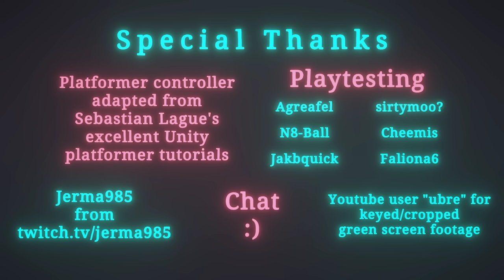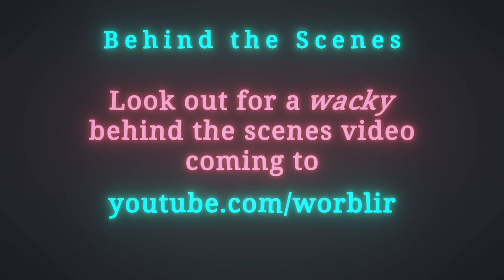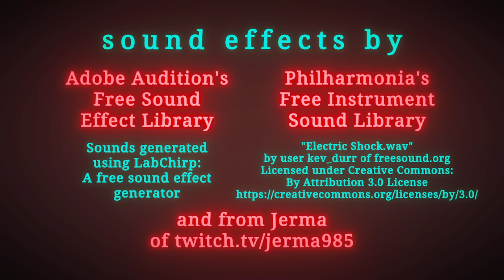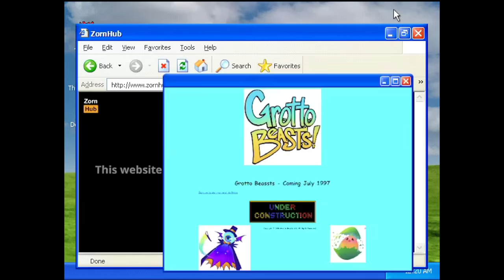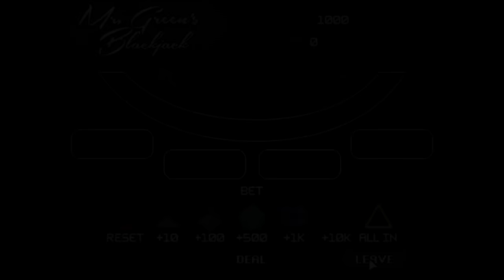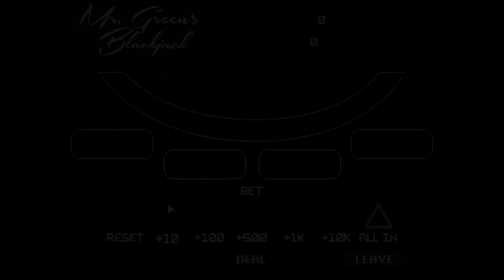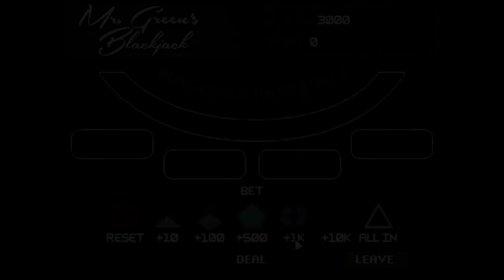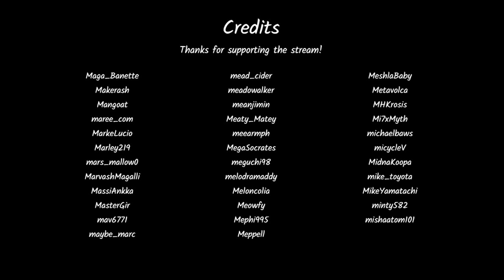Jerma Streams - Jerma Fan Games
Jerma archived Fan Games (The original title of this stream was "Playing Community Made Games", and was originally streamed/recorded on October 19th, 2021)

0:00 Start of Stream
4:40 Jerma's Big Adventure
1:40:01 Brb Ends / Jerma & Otto: The Curse of the Late Streamer
2:58:16 End of Stream